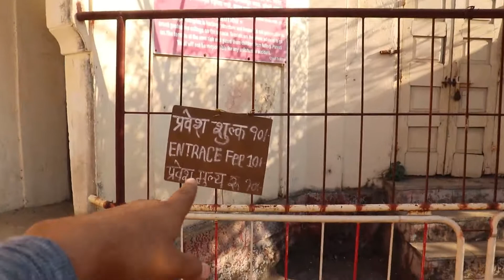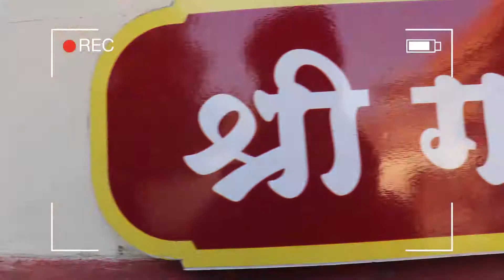Parvati Hills Pune | Haunted Places in Pune City | Museum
Hills Pune | Haunted Places in Pune City | Museum
Parvati Hills Pune Provides the whole spanning view of the city pune . Parvati Hill is a hillock in Pune, India. The hillock rises to 2,100 feet above sea level. Atop the hillock is the Parvati Temple, one of the most scenic locations in Pune. The temple is the oldest heritage Parvati Hills Pune | Haunted Places in Pune City | Museum | structure in Pune and was built during the rule of the Peshwa dynasty. The Parvati Hill is situated in the southern end of the city and it takes 108 steps to climb atop the hill to get a magnificent view of the city. Parvati temple is situated on top of the hill . Avoid visiting during peak sun as it will make you tired.
 पर्वती हिल्स  पुणे haunted places in pune city

Join my journey below -

Ignore this-
pune
parvati hills pune
peshwa bajirao
nanasaheb peshwa
devdeveshwar
peshwa museum pune
peshwa museum
top 10 haunted places in pune
top 10 places to visit in pune
top 10 most haunted places in pune
parvati temple pune
pune city
devdeveshwar temple